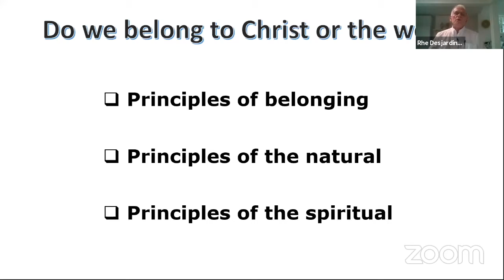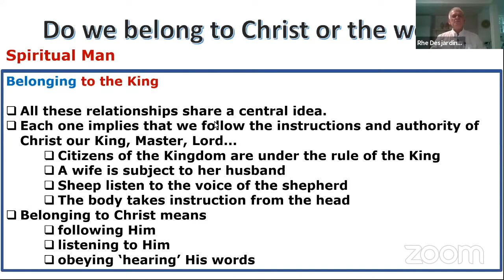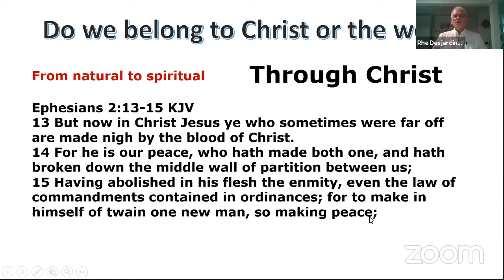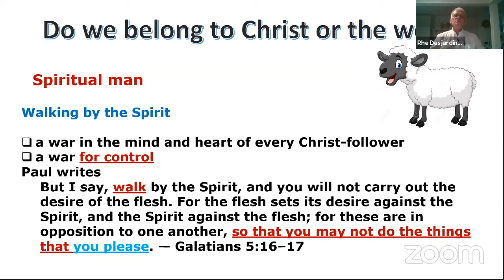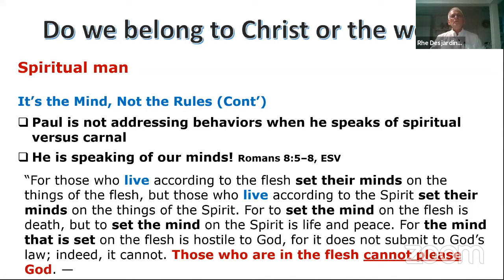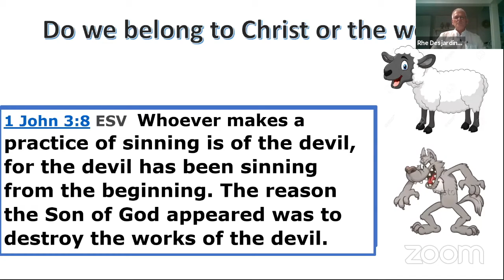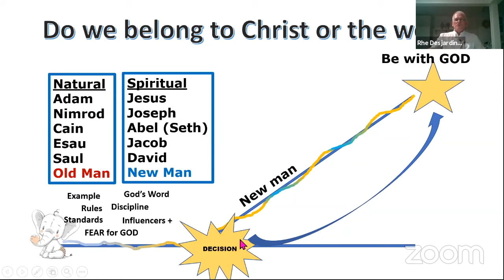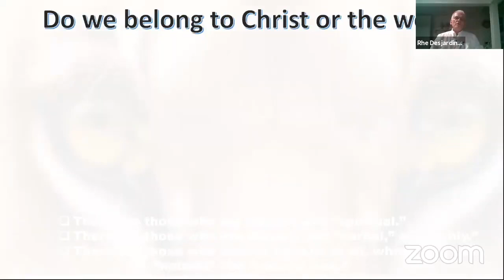Public Lecture Aug 26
Rhe Desjardins - Do we belong to Christ or the world?